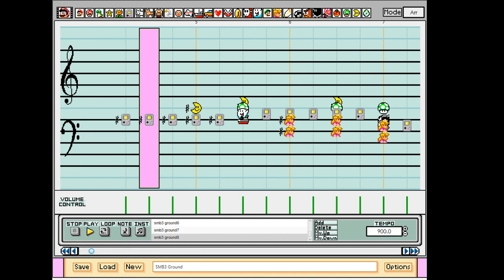Super Mario Bros. 3 Ground (Remix) on Giant Mario Paint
Bet you weren't expecting this, eh?